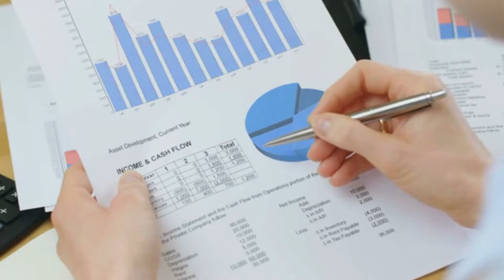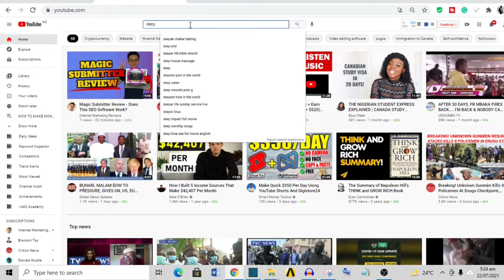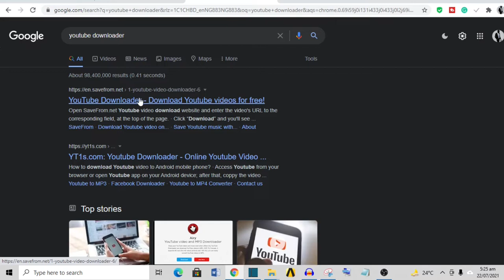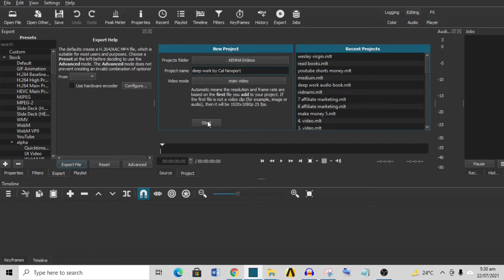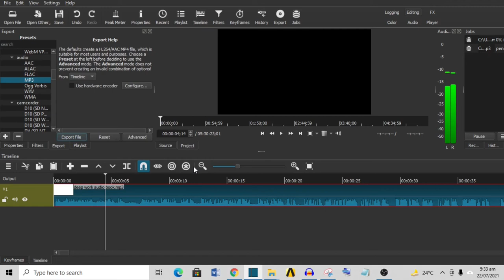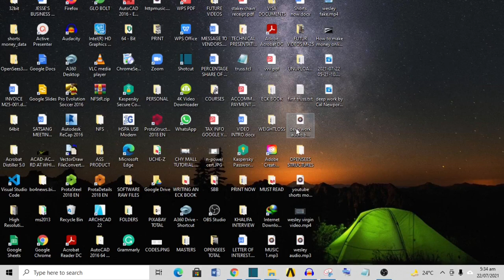How I Read One Book Per Week, Every Week! | My Strategy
Reading has changed my life and it can change yours too. I am trying to make it a habit to read daily because I understand its potential to transform a person's life. This is my way of encouraging you to give reading a try. It can radically transform your life if you give it a chance.

The goal is to read one book a week, every week. Even if you miss this goal but come close, you will be way ahead of 70% of the world population.